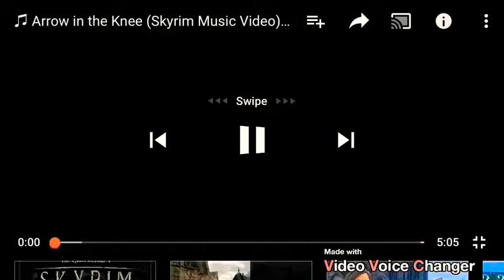Arrow in the knee song earrape